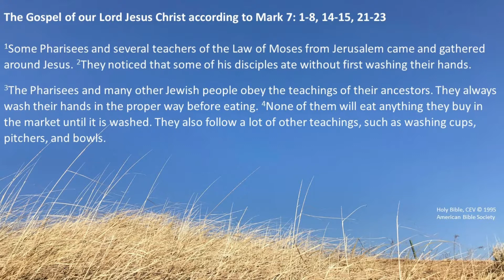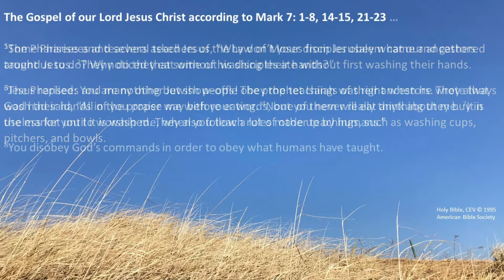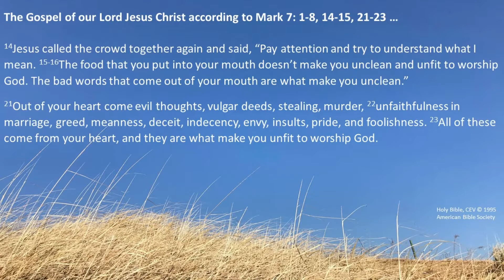'Following rules👮🏻‍♂️🚨🚔' Sermon for Pentecost 14; St. Andrew's Chapel Kobe, 29 Aug., 2021 聖霊降臨後第14主日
Sermon for the Fourteenth Sunday after Pentecost (Year B) [Proper 17], 29 August, 2021👮🏻‍♂️
⛪️At the Chapel of St. Andrew (Anglican/Episcopal), The Mission to Seafarers, Kobe, Japan.
🙏🏻Revd Paul Tolhurst, Chaplain.

📖Readings:
First Reading - Deuteronomy 4: 1-2, 5-9
Second Reading - James 1: 17-27
Gospel - Mark 7: 1-8, 14-15, 21-23  🎤Many thanks to Lydia Wells for reading

🎹Music: 'Be still, my soul' by Katherina von Schlegel, to the tune Finlandia by Sibelius; instrumental version arranged and performed by Kaleb Brasee

📸🌸Scenery: Opening - flowers in Chuo Ward, Kobe; Sermon & Closing - Kobe District Courthouse, Kobe